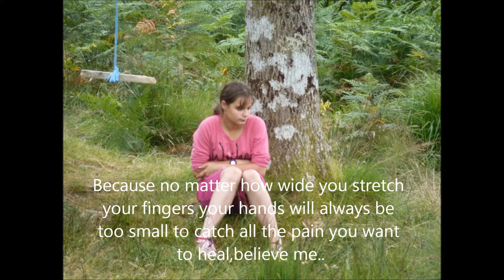Believe me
This is just a little short video about,be yourself,life is sometimes tough but you'll get through it.